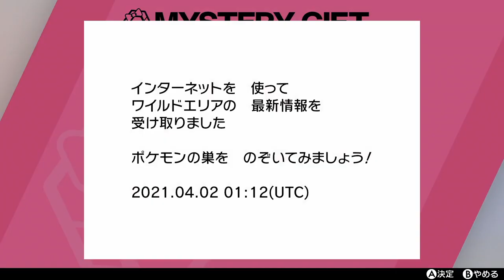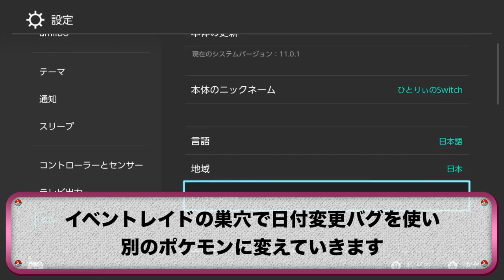【期間限定】あの使用率の高い〇〇が色違い確率アップ！超レアの〇〇が初登場でヤバすぎた！！【冠の雪原/ポケモン剣盾有料DLC】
バグなしだったら遭遇するのに、何時間かかるんだろうか？

▼ED曲提供
バーチャル○チンポッティ